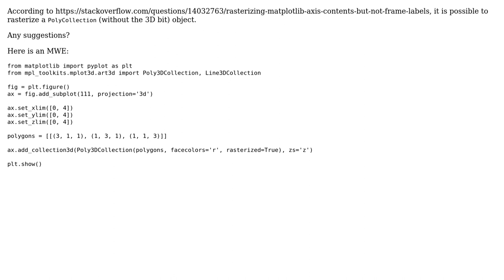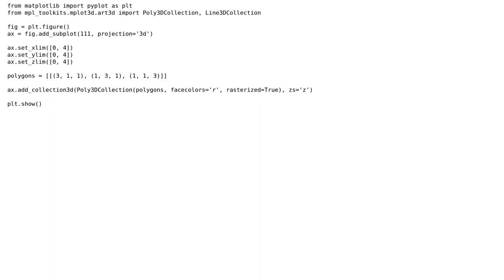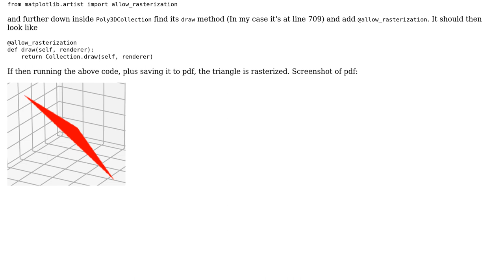Rasterization of Poly3DCollection in Matplotlib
With thanks & praise to God, and with thanks to the many people who have made this project possible! You are responsible for your own actions.